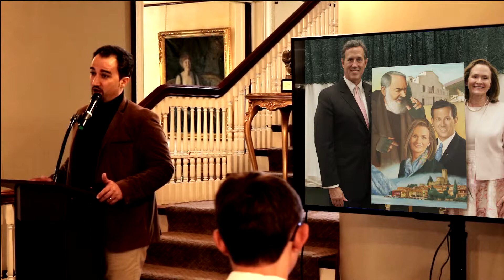Adelia Award Ceremony, Denver, May 14, 2019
Adelia Award Ceremony
Tuesday, May 14, 2019, at 6:00 p.m.
Venue: Grant-Humphreys Mansion
Address: 770 Pennsylvania Street, Denver, CO 80203

The Saint Pio Foundation presented the “Adelia Award,” to Archbishop Samuel J. Aquila, Archbishop of Denver, at the Grant-Humphreys Mansion, on Tuesday, May 14, 2019, at 6:00 p.m.
Presenting the award was Bishop William P. Callahan, Bishop of La Crosse, and Episcopal Moderator of the Saint Pio Foundation